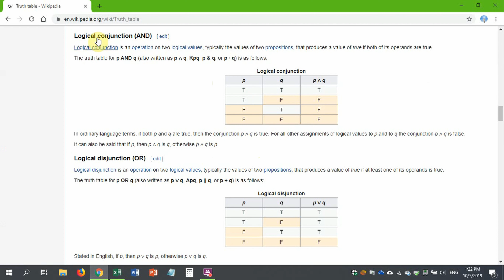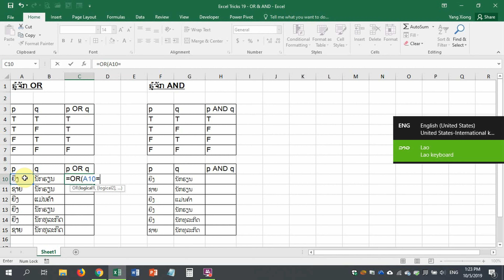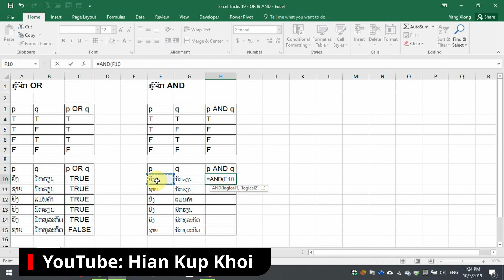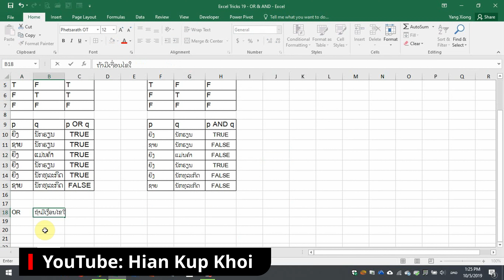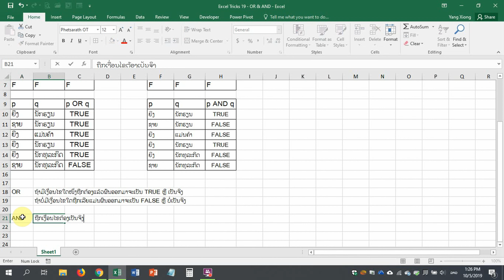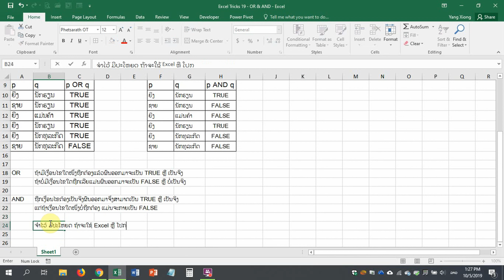ການນໍາໃຊ້ຄໍາສັ່ງ OR ແລະ AND ໃນ Excel ເພື່ອກວດສອບເງື່ອນໄຂວ່າເປັນຈິງ ຫຼື ບໍ່ເປັນຈິງ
ການຈະກວດກາສອບວ່າເງື່ອນໄຂແຕ່ລະເງື່ອນໄຂເປັນຈິງ (True) ຫຼື ບໍ່ເປັນຈິງ (False) ແມ່ນຈະມີ 2 ຄໍາສັ່ງ ຄື AND ແລະ OR.

ຄໍາສັ່ງ AND ແມ່ນໃຊ້ສໍາລັບທຸກເງື່ອນໄຂຕ້ອງເປັນຈິງ ຫຼື ຖືກຕ້ອງໝົດ ຈຶ່ງຈະສົ່ງຜົນໄດ້ຮັບກັບມາວ່າ ເປັນຈິງ (True), ແຕ່ຖ້າມີເງື່ອນໄຂໃດໜຶ່ງບໍ່ຖືກຕ້ອງຕາມເງື່ອນໄຂທີ່ວາງໄວ້ ມັນກໍ່ຈະສົ່ງຜົນເປັນ False.

ຄໍາສັ່ງ OR ແມ່ນໃຊ້ສໍາລັບກວດສອບເງື່ອນໄຂ ຖ້າເງື່ອນໄຂໃດໜຶ່ງເປັນຈິງ ຫຼື ຖືກຕ້ອງ ແມ່ນມັນຈະສົ່ງຜົນໄດ້ຮັບກັບມາວ່າ ຖືກຕ້ອງ ຫຼື True, ຈະສົ່ງຜົນມາເປັນ False ກໍ່ຕໍ່ເມື່ອທຸກເງື່ອນໄຂບໍ່ເປັນຈິງເລີຍ.